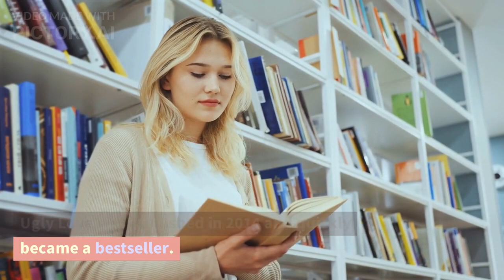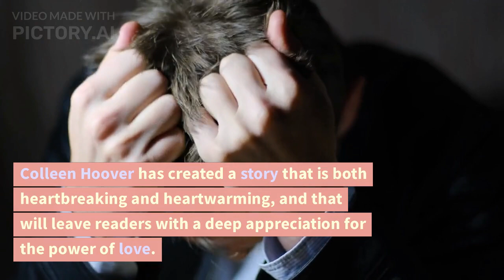Ugly Love - The Summary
In this YouTube video, we delve into the plot and themes of Colleen Hoover's bestselling novel, Ugly Love. The video discusses the story of Tate and Miles, two people whose complicated relationship is explored throughout the novel. We cover the emotional baggage that Miles carries from his past relationship with Rachel and how it impacts his relationship with Tate. The video takes the viewer through the various twists and turns of the plot, including the climactic scene where Miles finally reveals his true feelings for Tate. Overall, this video provides a comprehensive overview of the novel and is perfect for anyone who wants to learn more about Ugly Love or is considering reading it.